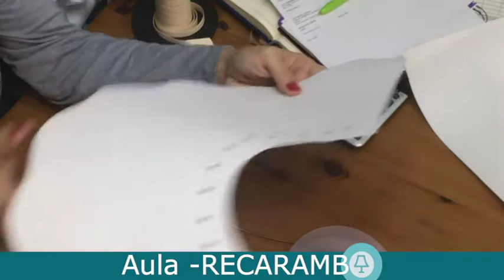pantalla de ondas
como hacer una pantalla de lampara,